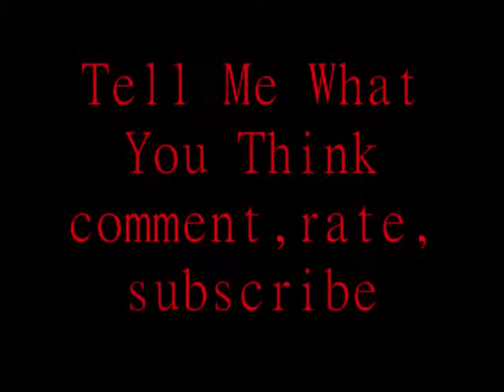New DBZ Built To Exceed AMV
I've been out of the game for about 5 months...but I'm back with a preview of what's to come. Leave a Comment telling me what I can Work on!. please be gentle. But Have a strong bone for critisisim!!. Thanks guys. I'm Back ;)